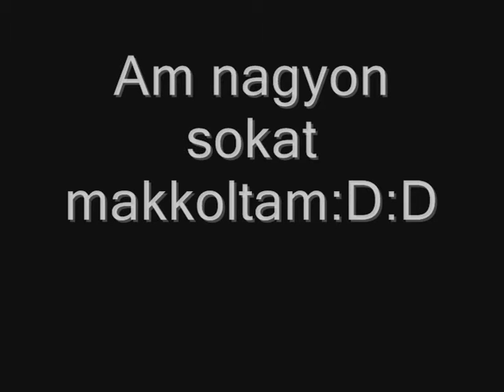Kukri Para Movie :)